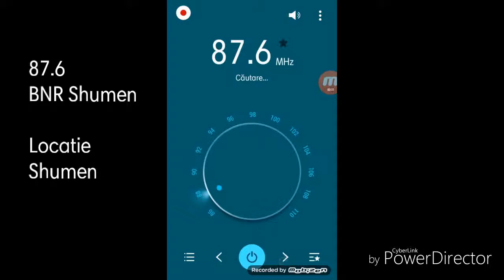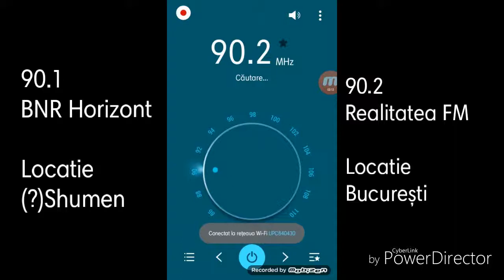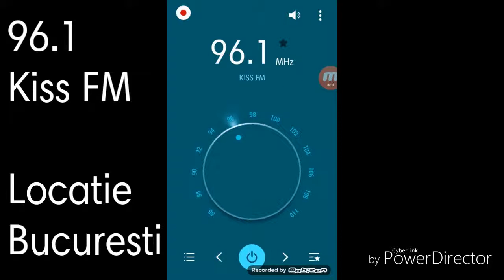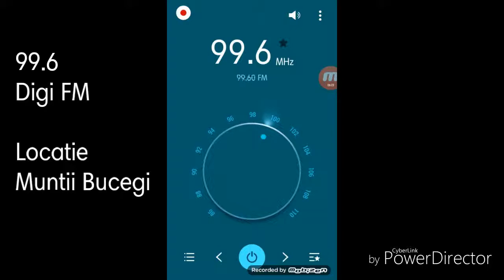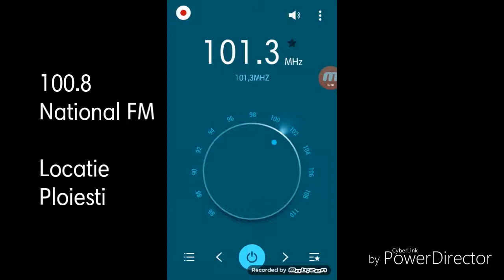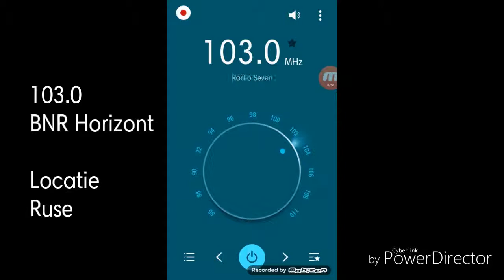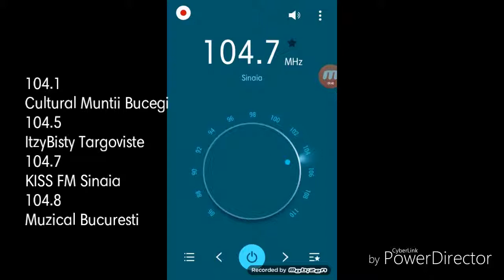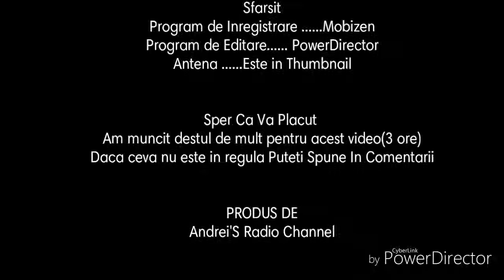FM DX in Bucov(ROU) with my phone conected in a Standard Antena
Mam Chinuit Mult Pentru Acest Video

EDIT:105.3-RRA BUCURESTI
102.2-RRA COSTILA
107.0-RRA BUZAU